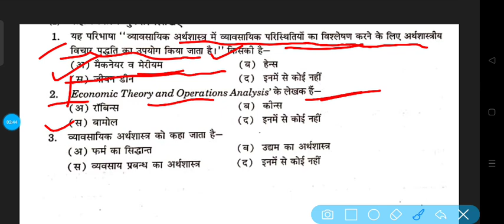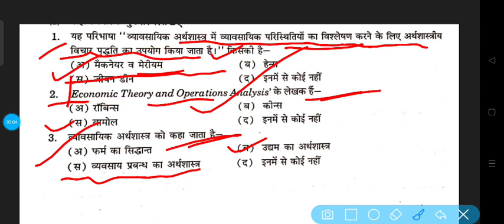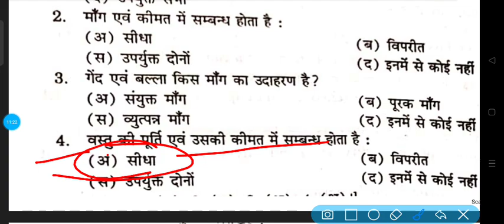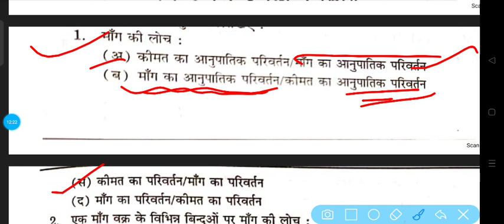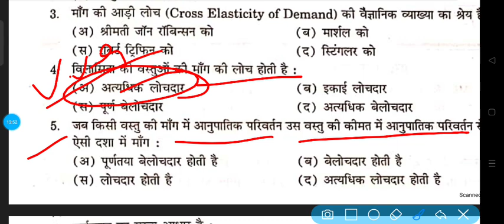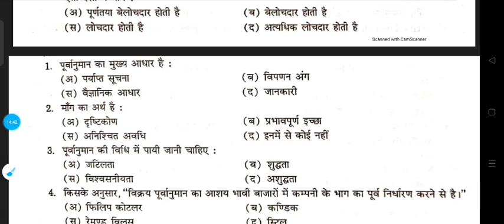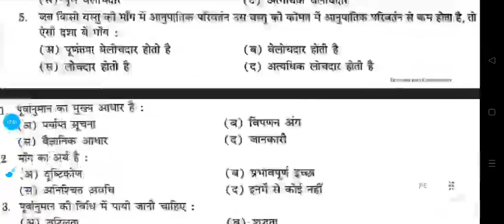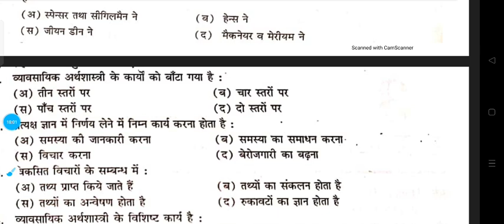lnmu bcom part 1 business economics & environment vvi objectives || lnmu bcom part 1 economics mcq